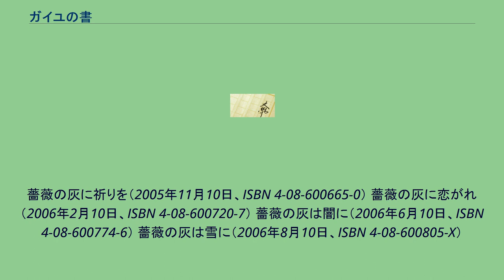ガイユの書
『ガイユの書』（ガイユのしょ）は、コバルト文庫から刊行されている響野夏菜のライトノベル作品。
イラストは凱王安也子。
全4巻。
第1巻あとがきによると、『東京S黄尾探偵団』終了後初となるファンタジー作品（1998年9月刊行作品以来）。
‹神の天秤›と呼ばれる世界。
四方を‹眼›に支えられ、世界の中心にある大セラーラ山の上空で天（セラ）に吊り上げられているというこの世界では、魔術は忌むべきものとされ、特に死者を蘇らせ‹灰かぶり（ドルー）›とした魔術師は発覚し次第拷問にかけられた後、火刑に処されている。
その北方東部にある小国・ケルマーの旅宿‹白羊亭›で暮らす少女・ポーシアは、北方北部出身者に特有の白い肌と淡い金髪、煙るような紫の瞳が特徴で、宿の夫婦に引き取られる1年前からの記憶しか持っていなかった。
彼女は死者を蘇らせる“薔薇の灰”の秘法によって生み出された‹灰かぶり（ドルー）›だったためである。
それを知るのは現在の養父母たる宿の夫婦のみ。
ある日、彼女によく似た少女・ナーシアを探しているという青年・マイと出会ったポーシアは、自分はナーシアではないと誤解を解いた上で彼女が見つかるようお守りを渡して街から送り出した。
その後、彼女によく似た魔術師を‹魔術主（マスター）›とし、憎んでいる‹灰かぶり（ドルー）›のハルフェルー（ルー）によってその秘密が暴かれてしまい、街から逃げ出さざるを得なくなったポーシアは、放浪の果てに魔術主（マスター）が追い求めた物と、自らの正体を知る。
薔薇の灰に祈りを（2005年11月10日、ISBN 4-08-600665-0） 薔薇の灰に恋がれ（2006年2月10日、ISBN 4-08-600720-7） 薔薇の灰は闇に（2006年6月10日、ISBN 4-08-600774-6） 薔薇の灰は雪に（2006年8月10日、ISBN 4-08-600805-X）